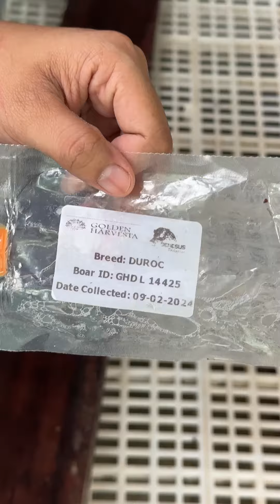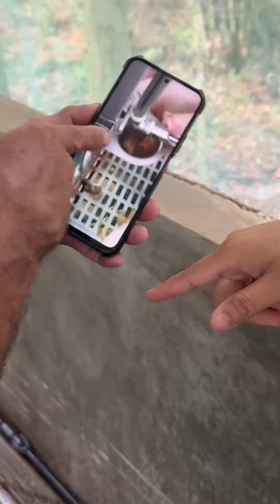2nd AI para sa 2nd chance ng aking inahin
Panagalawang Artificial Insemination ng aking inahin na kung saan hindi naging maganda ang panganganak niya nung una. Sana ngayong pangalawang pagkakataon ay maging successful na ang kaniyang pag bubuntis.

Ang standard po na anak ay 10 above piglets. At Red Jersey Duroc po ang sinumpit namin sa kanya dahil pang market quality meat ang Target namin.

1,000php po pala ang bawat dose ng Semelya ng aming nabili. Pero 700php lang naman kung ikaw na mismo ang mag susumpit.

Happy Farming!